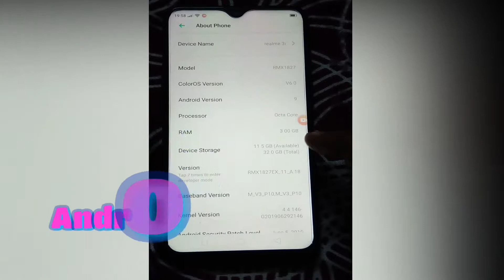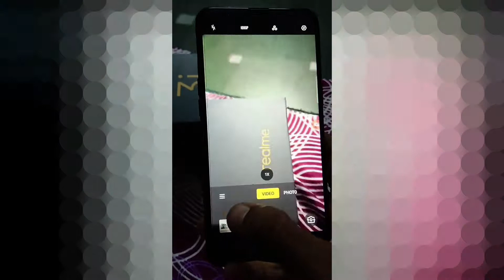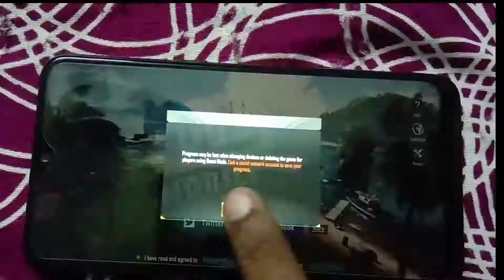Realme 3i unboxing | realme 3i Camera and gameplay | realme 3i pubg gameplay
Search Tages:-
Realme 3i unboxing
realme 3i technical specification
realme 3i gameplay
realme 3i pubg gameplay
Realme 3i testing
realme 3i review
Realme 3i camera and performance test
realme 3i
Best gaming phone Under Rs.8000-10,000
 8000 to 10000 phone

You will find answers to the above questions in this video.

In this video  i have described the unboxing of Realme 3i. this Device is Available in 64-gb in 9000/- and 32-gb is 8000/- on online shoping websites.
Watch and follow this video

Please Support Every Indian Youtubers

(1) how to play pubg mobile on pc | Best Emulator for pubg 60 fps 2k | pc me pubg kese install kare
(3)  how to check system details in your computer | how to check pc or laptop configuration | dxdiag
(4) how to make CD/DVD as a flash drive [step-by-step] (files add,delete & modify) | cd-r to cd-rw |

आपको इस वीडियो में ऊपर दिए गए कई सवालों के जवाब मिलेंगे।

इस वीडियो में मैंने Realme 3i  की unboxing  बताई है। यह फ़ोन 8000/- में अच्छा performance वाला फ़ोन हे | 32 gb वाला फ़ोन Rs.8000/- और 64 gb का लगभग Rs.9000/- में online shoping में मिल जाएगा |

इस वीडियो को देखें और फॉलो करें

इसी तरह की ज्यादा टेकनीकल वीडीयो देखने के लीए Creative Tech D चेनल को sabscribe जरूर करे

Video Editor Software Credit:-
Vlogit Andoird app and Pc video Editors

Special Thanks To PUBG Mobile and Gta Sanandreas Mobile Games  and Realme 3i Device